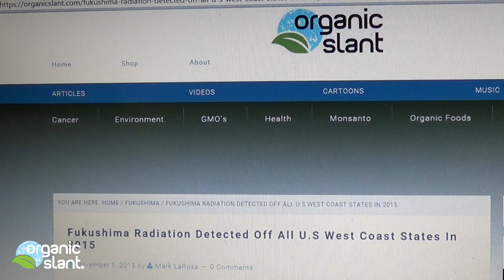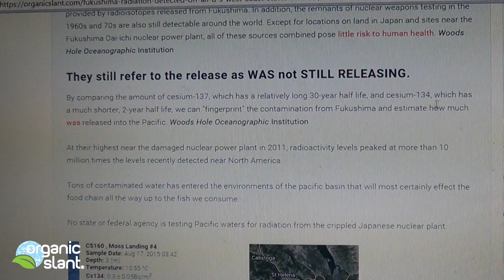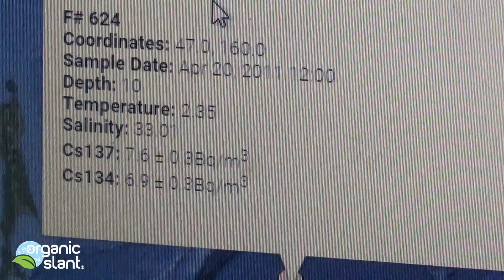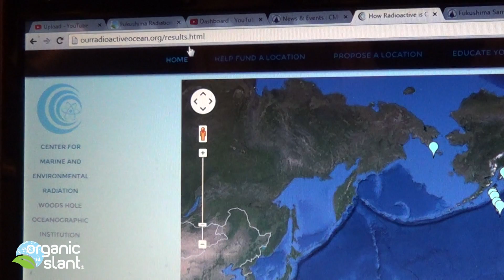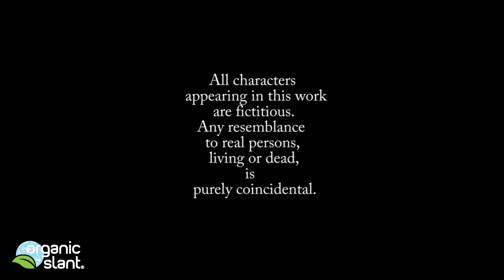Woods Hole Oceanographic Institution Fukushima radiation data scrub 11-10-2015 | Organic Slant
Woods Hole Oceanographic Institution scrubs their Fukushima Cesium radiation contamination data. The test results from 2011 and 2012 seem to be gone, and some of their 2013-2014 data seems to be missing. Could it be tied to the arrest of anti-nuclear activist Dana Durnford?